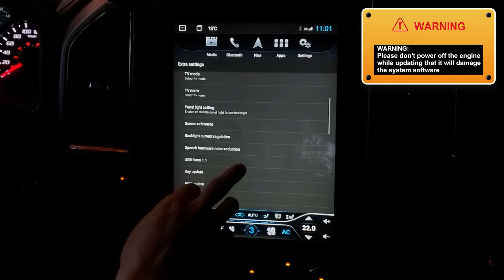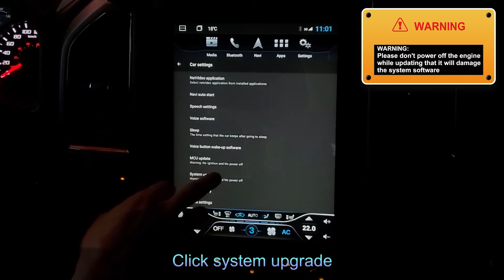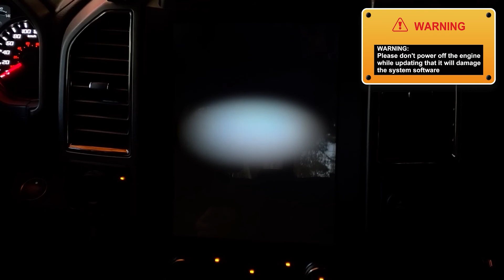System Upgrade | Ford F150(F-series) Radio Users Need To See This!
You'll get even more features with this upgrade. Both the system and the MCU have to be upgraded.
You can send an email to the following address to get the software.